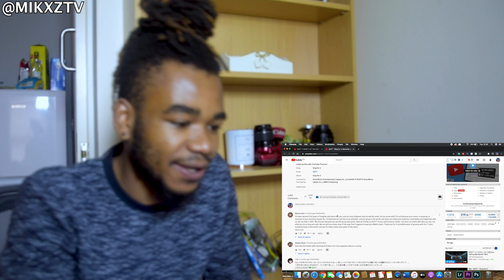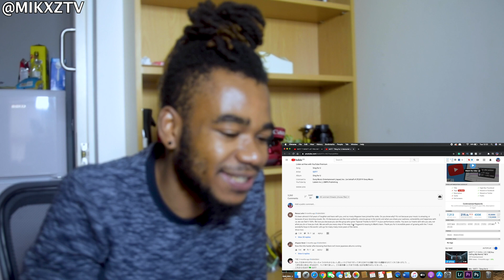GOT7 JAPANESE SONGS ARE FIRE🔥 GOT7 I WON'T LET YOU GO, GOT7 SEESAW & GOT7 Sing for U | GOT7 REACTION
WE HAVE A VERY SPECIAL REACTION VIDEO TODAY!! WE ARE REACTING TO 3 OF GOT7'S JAPANESE TRACKS! ALL 3 OG THEM ARE LIT!!

GOT7 "I WON'T LET YOU GO" M/V
GOT7「Sing for U Memorial ver.」Music Video
GOT7 ARENA SPECIAL 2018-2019 DVD "Road 2 U" - SEESAW

GOT7 REACTION

got7 i wont let you go got7 rap, got7 seesaw, got7 sing for u!
got7 reaction mikxztv got7 mikxtv